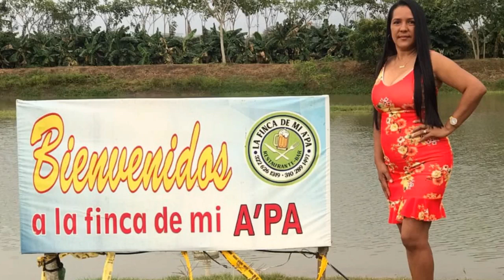Desnúdate - Eduardo Cardeña.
lo nuevo de Eduardo Cardeña